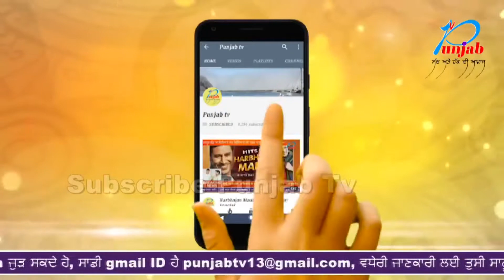ਕਰੰਟ ਲੱਗਣ ਨਾਲ ਫੌਜੀ ਜਵਾਨ ਦੀ ਮੌਤ 3 ਜ਼ਖਮੀ